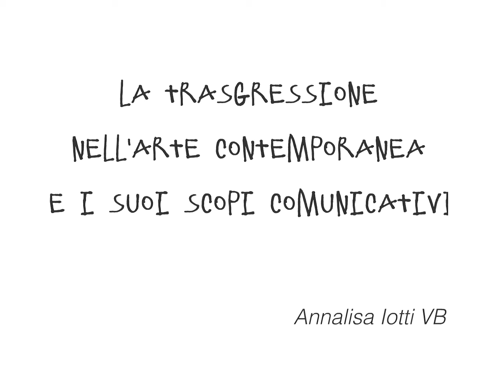La trasgressione nell'arte contemporanea e i suoi scopi comunicativi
Realizzato da Annalisa Iotti VB a.s. 2015/2016